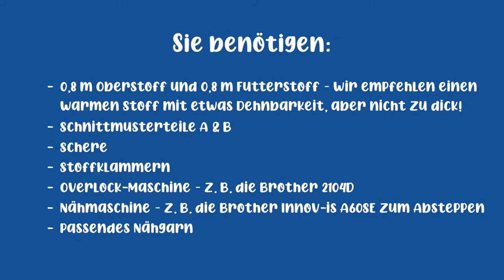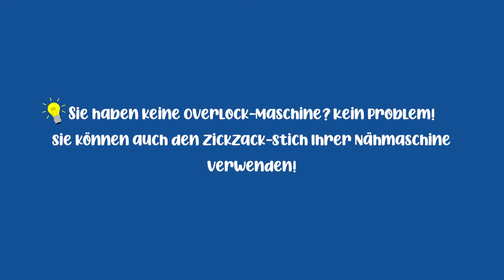Kapuzenloop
Halten Sie sich stilvoll warm mit diesem einfach zu nähenden, beidseitig tragbaren Kapuzenloop.

Mit dieser Kombination aus Kapuze und Schal bleiben Sie warm und sehen dabei auch noch schick aus.

Ein perfektes Projekt für die Overlock. Sie haben keine Overlock? Kein Problem, verwenden Sie stattdessen den Zickzack-Stich Ihrer Nähmaschine.